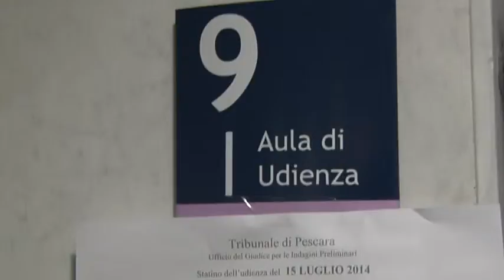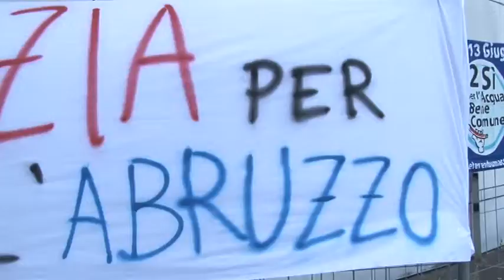Processo Bussi bis rinviato a novembre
Rinviata al 18 novembre prossimo l'udienza preliminare del processo sugli effetti provocati dalla discarica dei veleni di Bussi sul Tirino